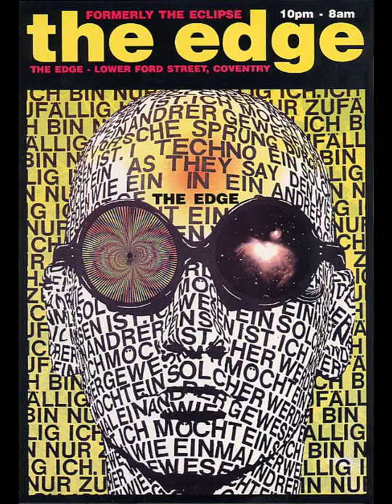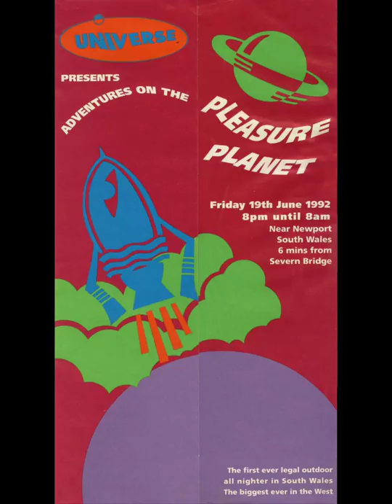Best Piano Rave Tune Ever, Grooverider, Brilliant - Your Locked In, DSKF New Science EP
Universe held an event called "Into Orbit" on the 1st May 1992 that contained an unforgettable set by Dj Grooverider, a set that worn out many a cassette tape all over the UK
Grooverider (after Dj Producer) played this tune (DSKF New Science EP) towards the end of this infamous set, along with the M.C. controlling thousands of people with it, while commanding "Silence"
He Says "We've Just Had Silence From 6000 People. Brilliant.
Your Locked In. (right before the piano part kicks in, sending them all onto an ecstasy journey)
Hope This Brings Back "the good old days" to you too...